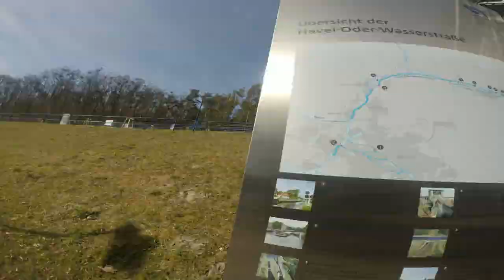Das (alte) Schiffshebewerk Niederfinow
Aktuell wird in Niederfinow ein neues Schiffshebewerk gebaut, deswegen handelt es sich hier um "das Alte". Aber das ist nicht weniger interessant und immer einen Besuch wert.